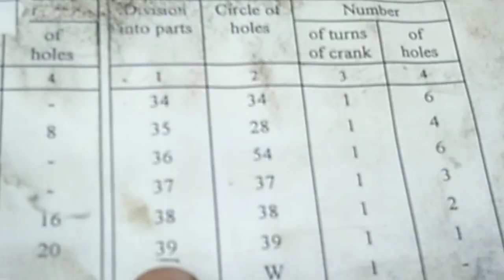How To Make 39 Teeth Aluminum Gear Cutting On Milling Machine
Harichandran Vlogs / How To Make 39 Teeth Aluminum Gear Cutting On Milling Machine